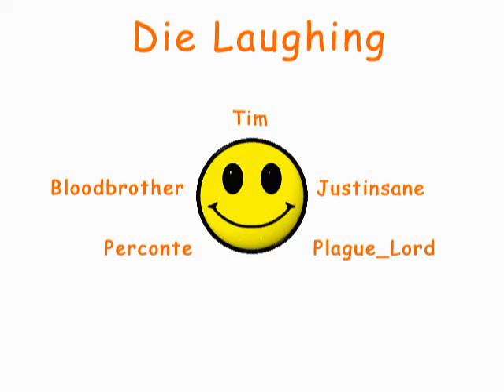MOHAA DEMO - hammertime vs die laughing in eyes munkki